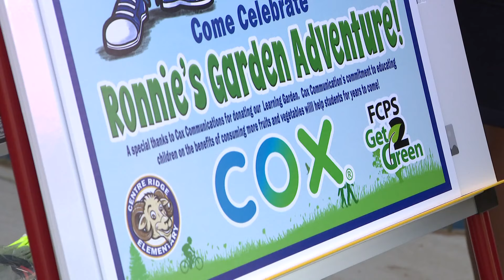Students plant state of the art garden in Centreville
Miri gives a look as students plant their own learning garden.